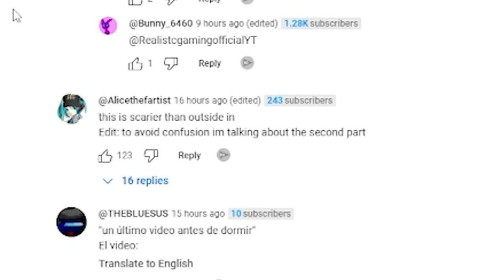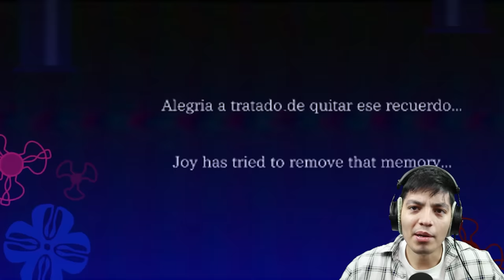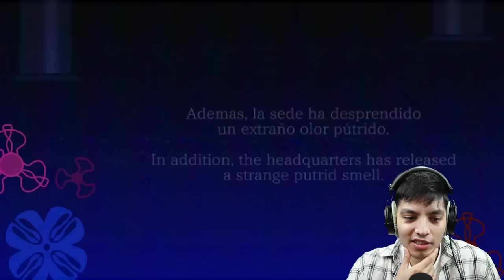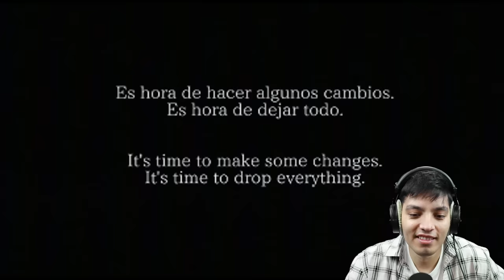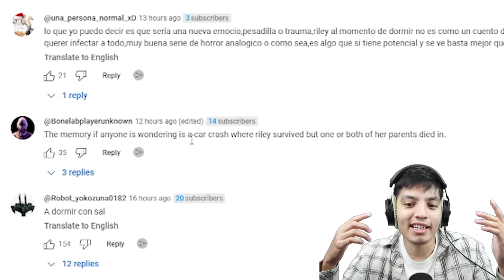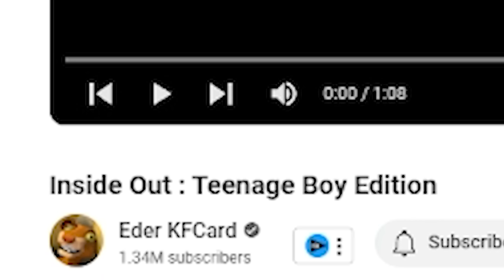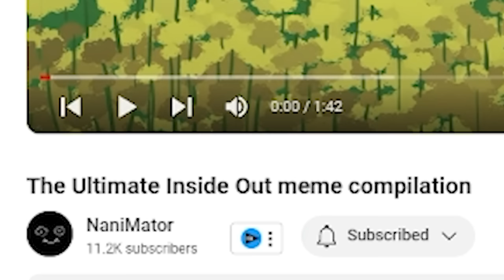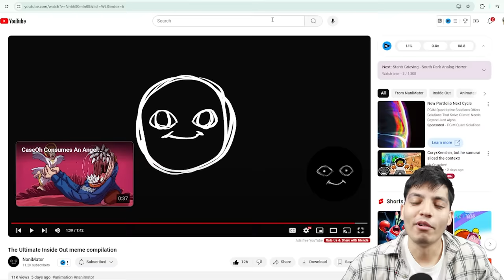Inside out SCARY & FUNNY videos on the internet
Inside out videos but is funny & scary